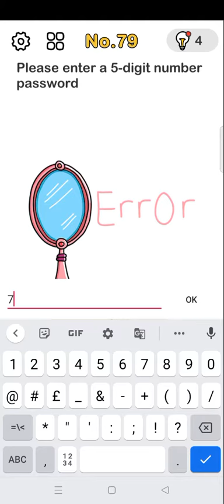Brain out No 75 76 77 78 79 80 81 Answer (Android, iOS) Brain out level solution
Brain out Android iOS Gameplay walkthrough puzzle game
brain out answer or solution.